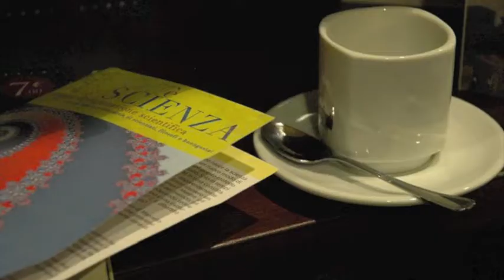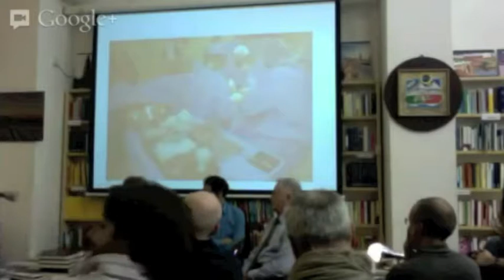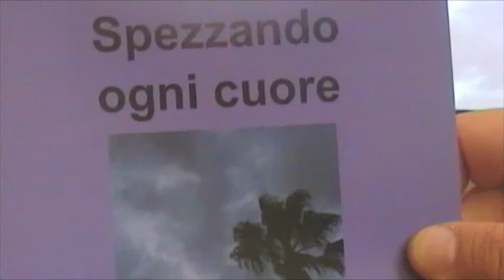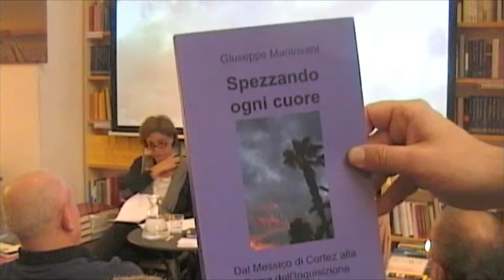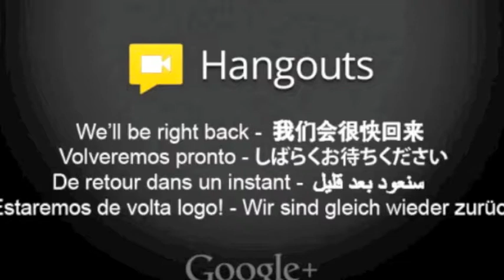Caffè Scienza - Psicologia culturale e intercultura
con Giuseppe Mantovani e Cristina Zucchermaglio, psicologi

La psicologia culturale considera l'azione umana come "mediata" da artefatti che modellano la relazione delle persone con l'ambiente. A questa concezione della "cultura" si è affiancata recentemente la visione, complementare, delle "culture" come narrazioni "condivise, contestate e negoziate". La prospettiva interculturale vede le "culture" come spazi di scambio, di cambiamento e di contaminazione. Essa suppone il rispetto dell'"altro", che è incompatibile con la presunzione di superiorità morale nei confronti di altri mondi culturali (etnocentrismo). Per superare l'etnocentrismo occorre costruire una storia "globale" attenta alle ragioni dell'"altro" che ora manca nelle nostre scuole. La produzione delle narrazioni di "storia globale" favorirebbe lo sviluppo di una nuova coscienza di cittadinanza, di un "nuovo noi" che superi gli stereotipi correnti (autoctoni-immigrati; italiani-tedeschi ecc.). Ciò richiede un atteggiamento profondamente autocritico: "il passato è fruttuoso non quando serve a nutrire il risentimento ma quando il suo gusto amaro ci spinge a trasformarci" (Todorov, 1996).

Giuseppe Mantovani
Ha insegnato presso le Università di Milano e di Padova Psicologia Sociale, Psicologia Sociale e Intercultura. Ha fondato e diretto i laboratori di Realtà Virtuale e "Interaction & Culture" del Dipartimento di Psicologia Generale dell' Università di Padova, di cui è stato direttore. E' stato coordinatore nazionale di numerosi progetti di ricerca nazionali ed europei. Si occupa della riduzione dei pregiudizi nei confronti degli immigrati e di educazione interculturale. Ha pubblicato numerosi articoli su numerose riviste internazionali e nazionali e volumi sia in italiano che in inglese, tra cui "Intercultura" (2004, Il Mulino), "L'elefante invisibile" (2005 2 ed., Giunti) e "Spezzando ogni cuore. Dal Messico di Cortez alla Roma dell'Inquisizione" (2012), autopubblicato presso "Ilmiolibro" e disponibile anche come ebook (informazioni nel sito

Cristina Zucchermaglio
Insegna presso la Facoltà di Medicina e Psicologia dell' Università di Roma La Sapienza dove è coordinatore del Dottorato in Psicologia delll'Interazione, della Comunicazione e della Socializzazione. Svolge la sua attività di ricerca presso il LInC (Laboratorio Interazione e Cultura) del Dipartimento di Psicologia dei Processi di Sviluppo e Socializzazione. I suoi interessi di ricerca riguardano le azioni e la cognizione in interazione nei contesti culturali della vita quotidiana (scuole, ospedali, organizzazioni, squadre sportive, famiglie). Tra le sue publicazioni: Vygotsji in azienda, Carocci (1996), Psicologia culturale dei Gruppi, Carocci (2002), (con F. Alby) Psicologia culturale delle organizzazioni, Carocci (2006), (con F. Alby) Gruppi e tecnologie al lavoro, Laterza (2005).